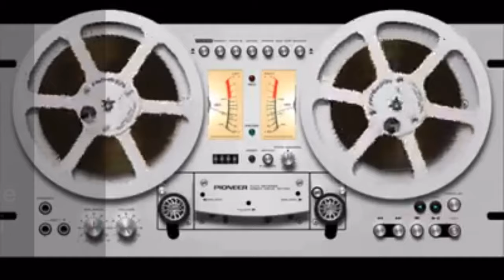La Carretera NIII trayecto Requena - Alarcón 💢 Valerie Ch Nobili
💢 Valerie Ch Nobili detalla:
💬 “ La Carretera NIII trayecto Requena - Alarcón “
🎤 « Turismo & Aventura »

💥 España; un país fascinante, recórrelo entero desde la mirada de una mexicana, esos rincones y lugares que no te debes perder.